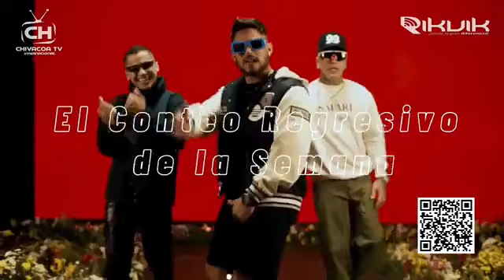CONOCIENDO ESTRELLAS. INVITADO: GOCHOZ LOS DUEÑOS DE LA RUMBA DESDE MÉRIDA